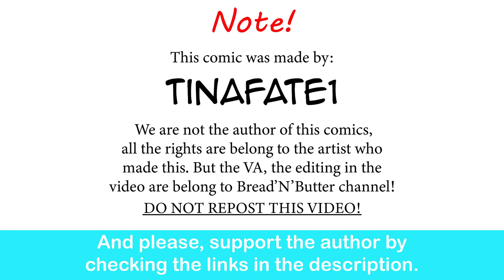Childhood Tomboy Friend: Buffest One | CEO of MI.LFS comic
As expected, this is peak.